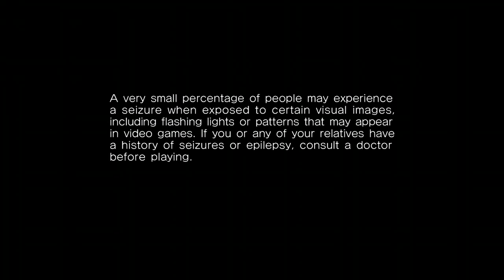Sonic Adventure 2 Battle, Part 1 The beginning of the adventure.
Xbox ACEz ImAllexx